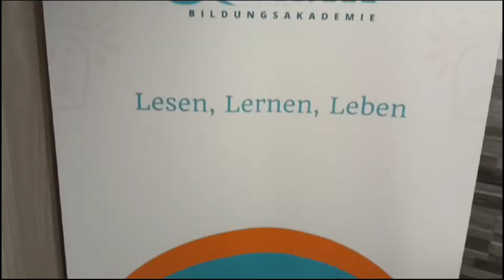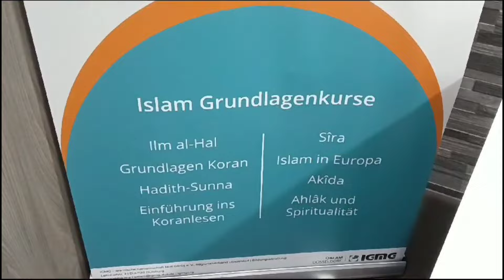Germany ki masjid main iftaar | Germany main iftaar routine 2024 | Ramadan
iftaar vlog
iftaar routine
iftaar routine 2024
iftar routine vlog in germany
Germany main iftaar
Germany main iftaar routine
Germany main Muslims
Germany ki masjid
Germany main masjid
Germany ki masjid kesi hoti h
Germany main iftaar kesy krwaty hain
iftaar
Ramadan
Ramadan food
Ramadan mubarak
Germany main Ramadan mubarak
Germany main Ramadan ki tyari
Germany main Muslim k liy rehna kitna asan
aj iftaar masjid main
Germany main islamic festival
Germany main Ramadan iftaar
Muslims comunity in germany
meri iftaar
iftaari kahan ki
aj iftar h
iftaar ki khushi
Allah ka ghar
beautiful masjid in germany
beautiful mosque in germany
Germany ki mosque
hmari zndgi Germany main
Germany main rehna
Germany lifestyle
aj iftaar main kya khaya
pakistani vlog
pakistani mom
hindi vlogs
urdu vlogs
pakistani vlogger
Happy life in germany
Germany main kese iftar ki @vloggermommy